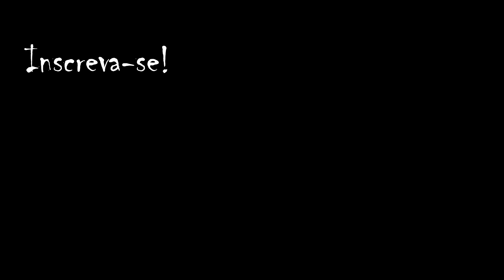Se não tivesse filmado seria história de pescador!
É incrível as coisas que acontecem em uma pescaria... E quando vai contar, o pescador ainda leva fama de mentiroso... Ainda bem que está filmado!!!

MATERIAIS USADOS:
Caiaque Barracuda
Varas: Rapala R-Type 17lb e; Branco Custom Rods 20lb
Molinete Shimano Stradic CI4+ 2500
Linha Sufix 832 20lb
Líder fluorcarbono 0,52mm
Iscas: Jumping Jig KSF Trickzinho de 29g (primeiro peixe) e; Minhoca (segundo peixe)